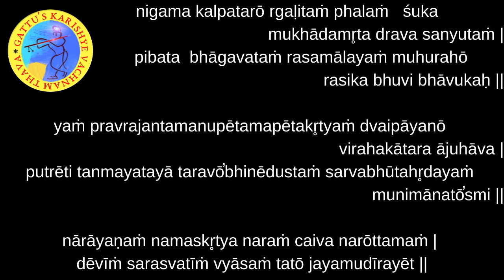Bhagavatam - Day 138 - English